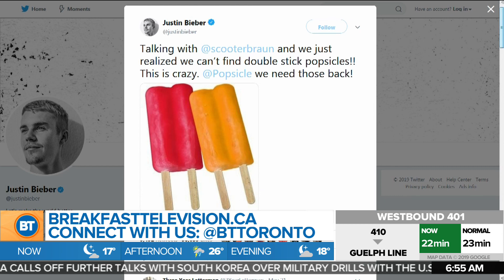A common variety store treat is becoming harder to find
Breakfast Television is a 3.5 hour LIVE morning show based out of Toronto, Canada airing weekdays from 5:30am-9am. We’re your #1 source for Toronto news and entertainment. Start your day the right way, with BT!